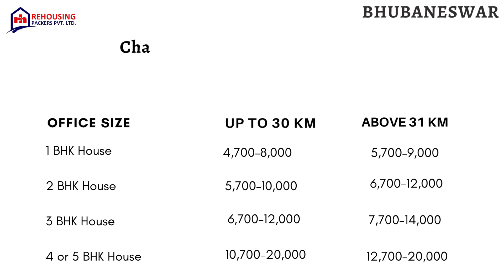Packers and movers charges in Bhubaneswar | Rehousing packers and movers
If you are looking for packers and movers charges in Bhubaneswar, there are several considerations to keep in mind. The cost of relocating a home or office depends on various factors, such as the size of your belongings and the distance of the move.

To find affordable packers and movers charges in Bhubaneswar, it is recommended to obtain free quotes from the top five movers and packers firms. This allows you to compare pricing quotations and choose the best option for your needs.